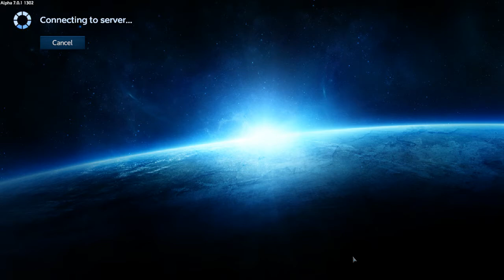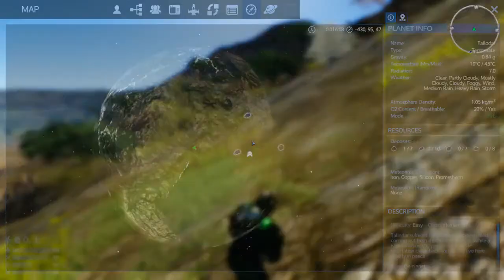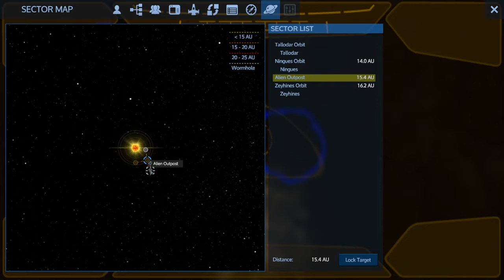Empyrion - Galactic Survival - Geektech Server Alpha 7 S1 E1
Tallodor start